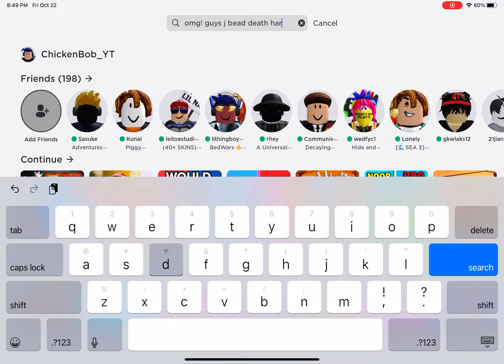I won vs death demon see the 2 badges? (Read desc) {premiered}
I just beat it today without even recording lol